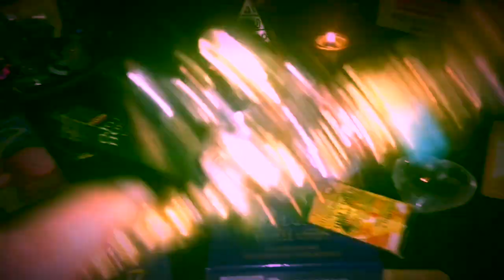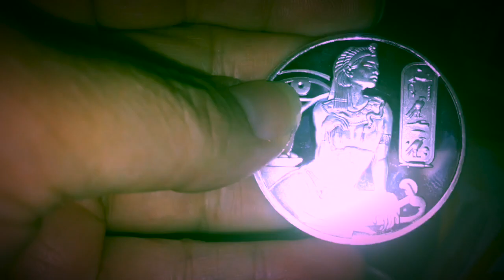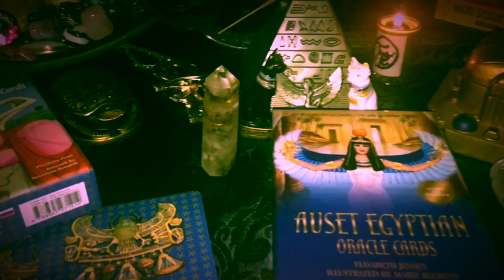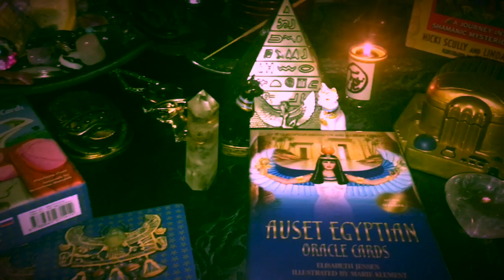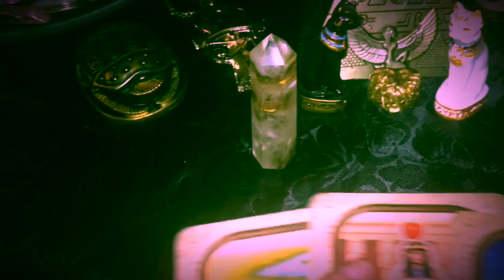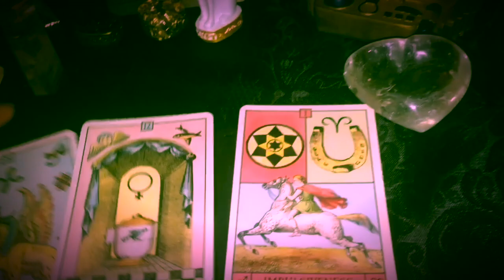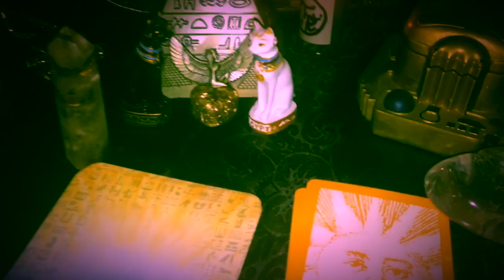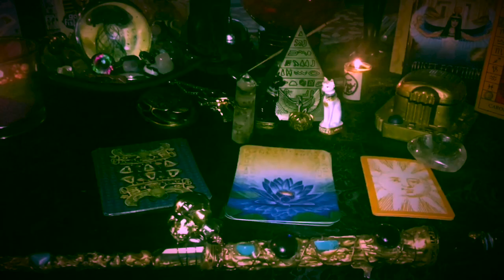EGYPTIAN ENERGY PICK ONE CARD PILE WITH THE AMAZING DYANE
JOIN MY FAIRIES MAGICAL TEA CLUB.
FOR ONLY $8.00 a month !!!  YES ONLY $8.00 😮  practically giving it away.

ALSO IF YOU LIKE TO KNOW MORE WHY IS VERY IMPORTANT TO DO A DNA Activation

read more about it here

and enter chances to win cool prizes
👉👉plus you get to see my blog on👉👉 10 Things to Remember When It Seems Like Things Won’t Get Better
We can get to this point in life where we don’t think we will ever come out of the darkness. The light is so far away that we can’t even see it, and it seems our flares and bad days will never end.
Whether it’s depression, anxiety, migraines, fibromyalgia or anything else you may have. I want to tell you  that yes!!! you can change this!!!

THERE IS HOPE!!! WE CAN CHANGE IT!!!
YES YOU CAN! Go to my web page to see my blog on 10 ways that will help you feel better

☘️☘️☘️☘️SUPER SPECIAL☘️☘️☘️ 4 CARD READ SESSIONS PACK
☘️IF YOU LIKE TO KNOW MORE ABOUT AN AURA CLEANSING AND PROTECTION

☘️👉👉👉 GET THE POWERFUL AUDIO
CLEANSING AND ABUNDANCE POWERFUL AUDIO
READ MORE ABOUNT IT 👇👇👇👇

👉👉👉LIVE SESSION  ONE ON ONE SANTUARY-  MEDITATION CONNECTION TO HIGHER SELF🙏

☘️IF YOU LIKE TO GET A PERSONAL READ, A HEALING OR ANY OF THE MAGICAL TOOLS AND SOUND TOOLS VISIT MY STOE
once you purchase we will set a time.
plus in this read you will also get a cord cut if you need one and chakra balance. all included in the the read. yay!!
☘️Visit my School  and see what the several classes i have to offer one is free the aura protection enjoy

☘️🙏🙏🙏IF YOU LIKE TO HELP ME HELP THE POOR CHILDREN IN GUATEMALA

☘️👉👉👉Free Aura Protection PDF AND MORE VISIT MY SCHOOL AND YOU WILL SEE THE AURA PROTECTION COURSE JOIN FREE

🧚🏻‍♂️IT'S A MAGICAL WORLD🧚🏻‍♀️
JOIN THE FAIRIES AND FRIEND FOR A MAGICAL EXPERIENCE
TIME TO HAVE FUN!!!🧚🏻‍♀️
☘️PLUS YOU WILL GET THE FULL PDF BOOK😊
🦋MORE TEA RECIPES WILL BE ADDED SO YOU NEVER RUN OUT OF IDEAS ON TEA AND MAGICAL WAYS TO CREATE YOUR TEA PARTIES OR SOLO PARTIES AT HOME.🦋
🧜🏼‍♀️MANY POWERFUL MAGICAL SYMBOLS, THAT YOU CAN USE TO INFUSE YOUR TEA OR JUST USE IT ALONE, TO MANIFEST YOUR DESIRE 🧜🏼‍♀️
🧘‍♀️ GET SOUND HEALING FREQUENCY MEDITATION 🧘‍♂️
🦄YOU WILL BE PART OF THE FACE BOOK FAIRY MAGICAL TEA COMMUNITY, SO YOU CAN CHAT WITH LIKE MINDED FRIENDS🦄
🐞YOU WILL GET FAIRY MESSEGES🐬
ALIGN, AWAKEN, RELAX, HEAL
**YES!!! ALL THAT FOR ONLY $8.00 A MONTH OMG! what a deal!**
Unlimited access! and new content will always be added. wow!
you can cancel anytime with a click of a button!!!
JOIN TODAY!!! ONLY $8.00 A MONTH 😮

👉If you like to get the kindle book for the Fairies Magical Tea

👉 IF YOU LIKE TO HAVE THE FAIRIES MAGICAL TEA BOOK